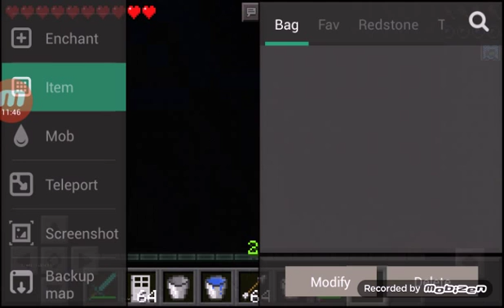Minecraft pe advencer map lietuviskai 1ep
Like subskire ir nepamiskit komentaru